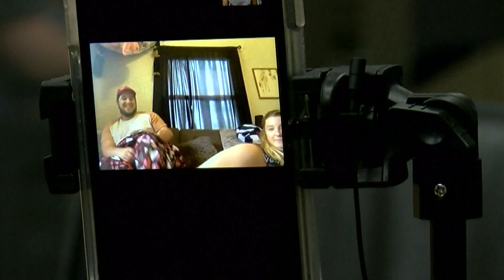Kentucky couple forced to wear ankle monitors after refusing to sign quarantine documents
Elizabeth LInscott says she and her husband disagreed with the wording of the documents they were asked to sign by the health department.